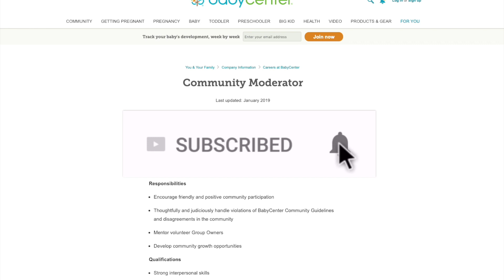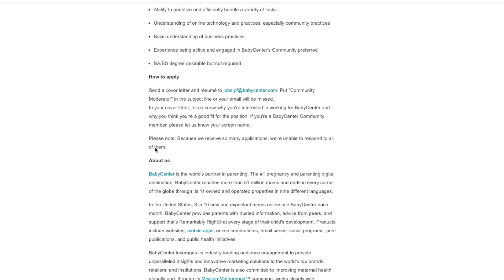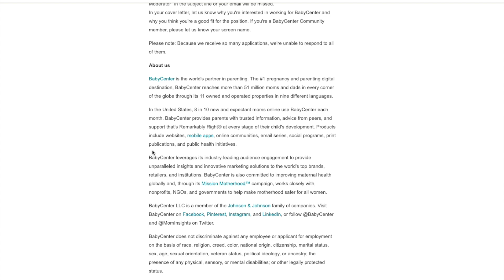Baby Center is Hiring ( Non-Phone Job)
Here is another Non Phone Job with Baby Center. You can apply for this job and many more